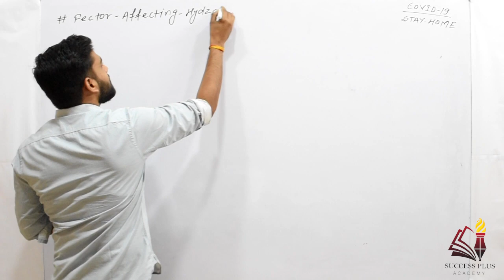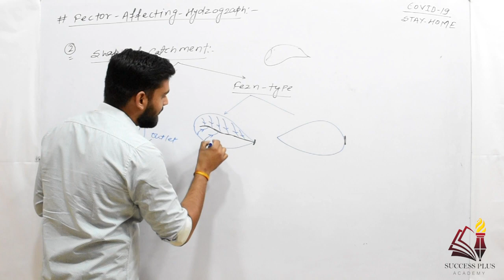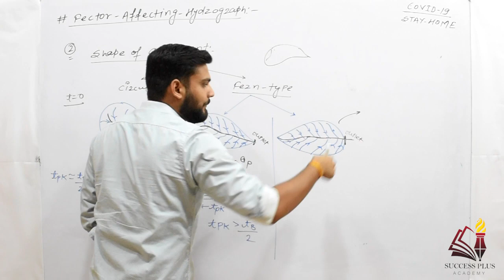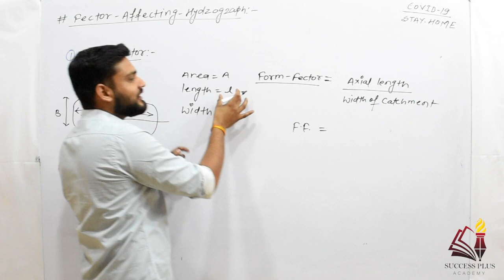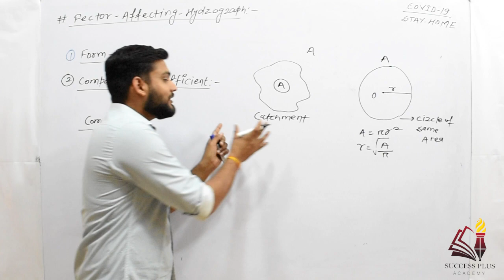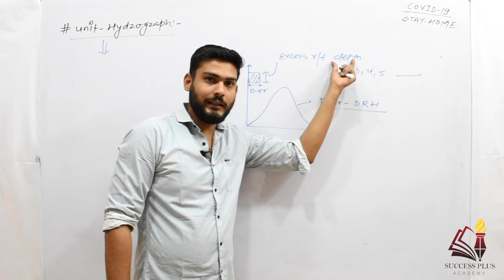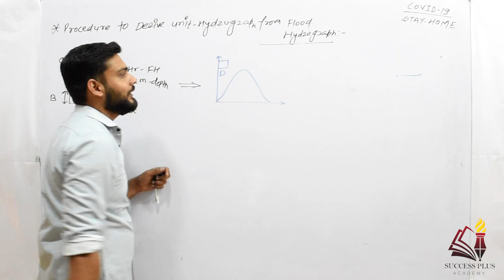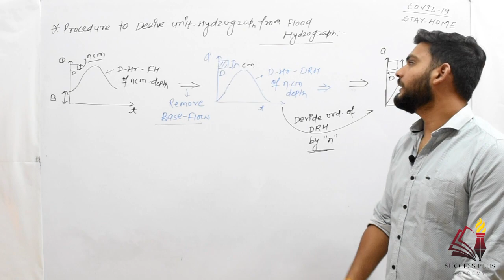Unit Hydrograph, Factors affect Hydrograph - Hydrology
Fators affect Hydrograph
# Area
# Shape of Catchment
# Unit Hydrograph
# Procedure to Derive Unit Hydrograph from Flood Hydrograph

which are very important for various J.En. and A.En. Level exams of various State Departments Including SSC JE.

For Download Free PDF related to Civil Eng -